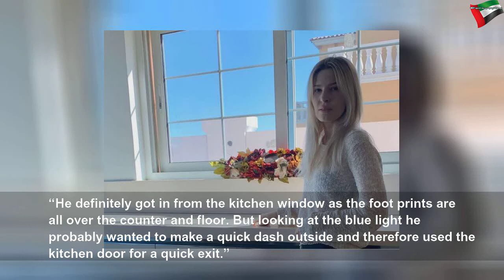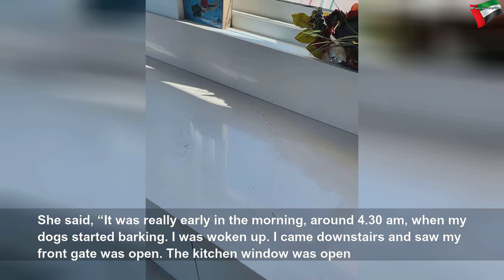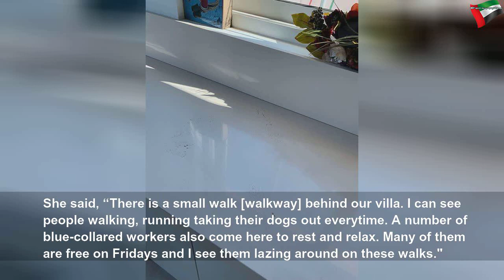Woman in Jumeirah Park searches for man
Woman in Jumeirah Park searches for man | Beautiful System
Image Credit: Also in this package UAE: Valuables worth Dh219,000 stolen from Palm Jumeirah Police say man jumped over 12-foot wall twice during chase Dubai: Following an alleged burglary attempt, a Ukranian woman living in Dubai is searching for the man who broke into her plush villa in Jumeirah Park two weeks ago. Maria Nikiforova, 32, who lives in Dubai with her husband and two daughters, said she has been scanning videos recorded on her...